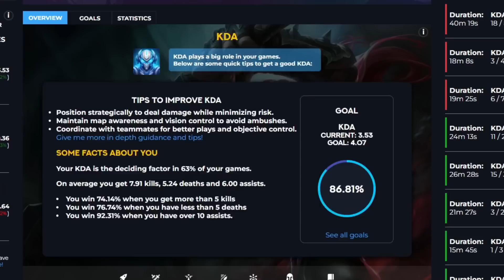Katarina Build with NO COUNTERPLAY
Try Fragsheets!

Learn Katarina!
• Coaching
- Currently giving tips to all Katarina matchups.

Keyboard: Yunzii YZ75
(Use code "klf" if you want to support me!)